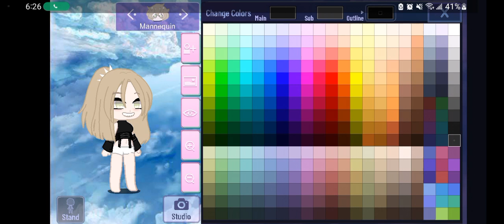My BFF created my character